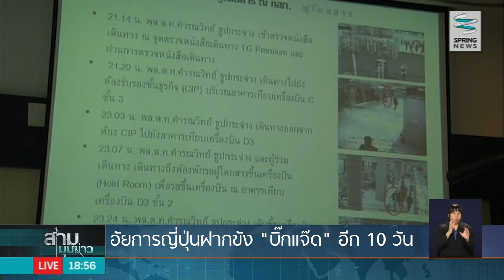อัยการญี่ปุ่นฝากขัง "บิ๊กแจ๊ด" อีก 10 วัน - Springnews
ติดตามรายละเอียดเพิ่มเติมได้ที่